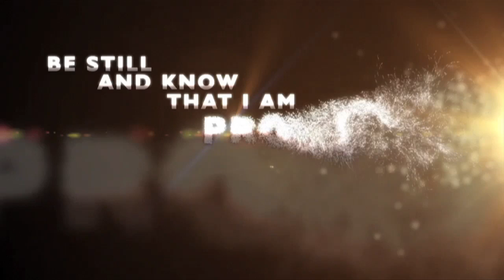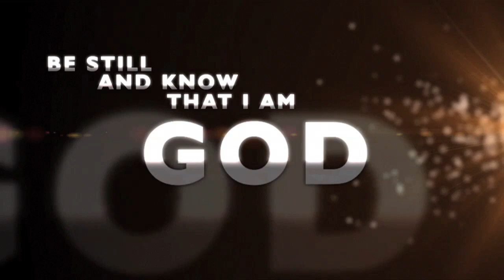iCOR Kids El Salvador June 2012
Zaragoza, El Salvador June 2012